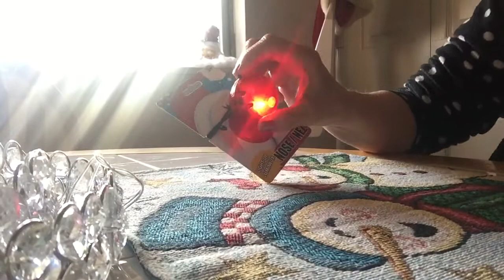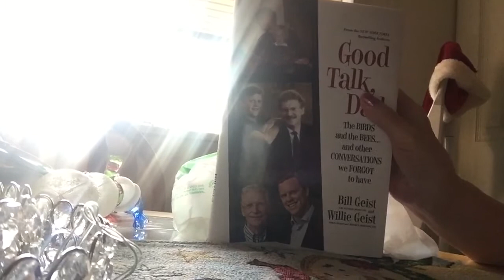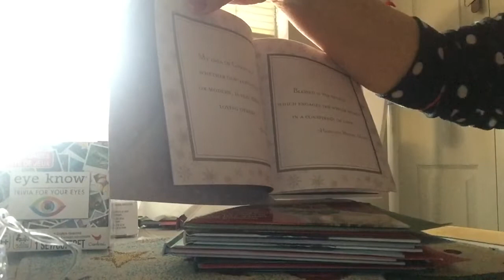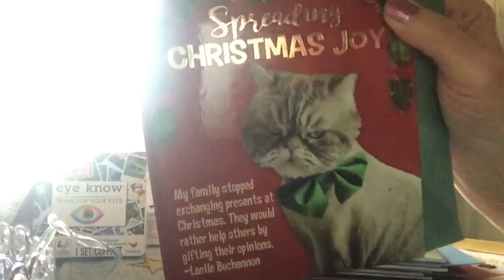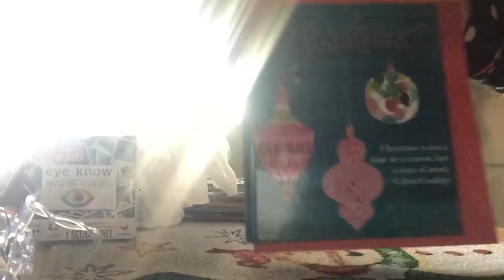My first Dollar Tree haul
It is to early for this. Please be kind this was my first..lol